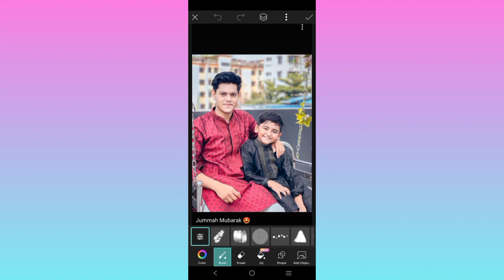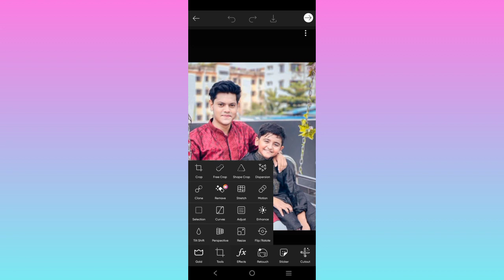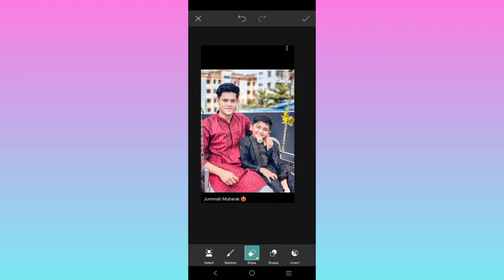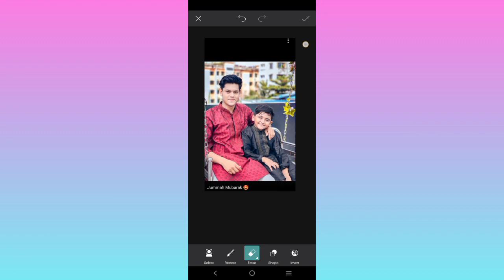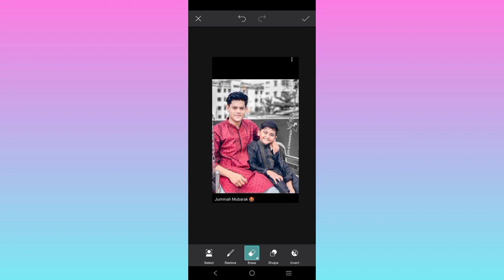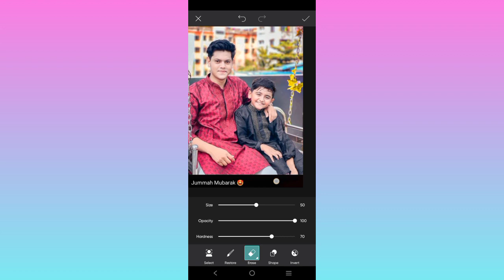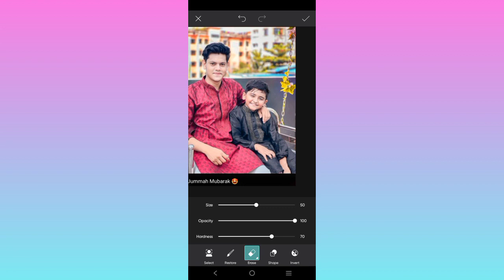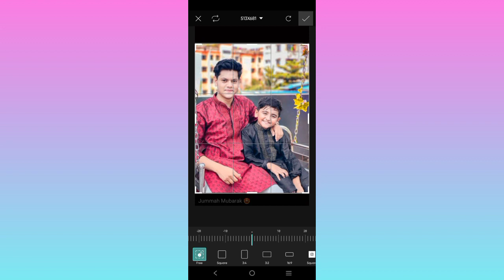How To Picsart Photo Edit Tutorial 2021 || Tech BD 36